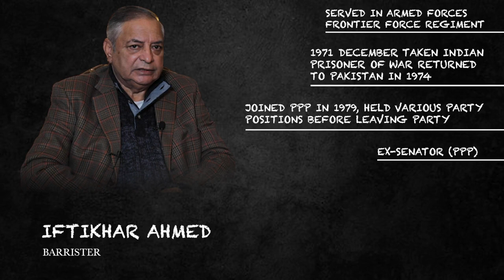Sheikh Mujib ur Rehman was the real PM of Pakistan| 1971 POW speaks out!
Ex-Senator, Iftikhar Ahmad (Army officer, POW 1971) argues that Sheikh Mujib ur Rehman was undoubtedly the elected leader of united Pakistan. Pakistan's destiny crashed when power was not transferred to Mujib. Powerful discussion with Najma Minhas of GVS.
This is part-1 of the fourth interview in a series of discussions GVS conducted with those who had experienced or studied the events up to the Fall of Dhaka in December 1971 under the theme of “Fall of Dhaka: Reliving the Pain”.

Gen Asad Durrani, ex- DG ISI, Army officer 1971
Nadeem Haq, student in 1971, current Vice Chancellor PIDE
Sultan Hali, Defense Analyst and Anchor was cadet at Pakistan Airforce Academy, 1971.
Dr Junaid Ahmed, researcher and scholar, Author, Creation of Bangladesh: Myths exploded
Siddiqa & Saeed Malik, ADC President Yahya Khan , November 1970
Ikram Sehgal, Army officer and POW, 1971

Najma Minhas is Managing Editor, Global Village Space. She has worked with National Economic Research Associates (NERA) in New York, Lehman Brothers in London and Standard Chartered Bank in Pakistan. Before launching GVS, she worked as a consultant with World Bank, USAID, and FES and is a regular participant of Salzburg Forum. Najma studied economics at London School of Economics and International Relations at Columbia University, NewYork. she tweets at @MinhasNajma.